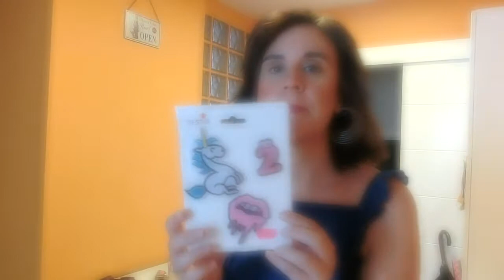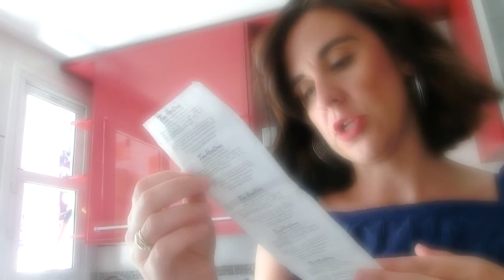30 DE JULIO ; NUEVA CREACIÓN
OS TRAIGO MI DÍA A DÍA CON ÀRTE DE LA RUTINA DE UN DÍA MOTIVADPR Y CON GANAS DE ELABORAR ALGUNOS PROYEVTOS. HOY OS LOS PRESENTO.